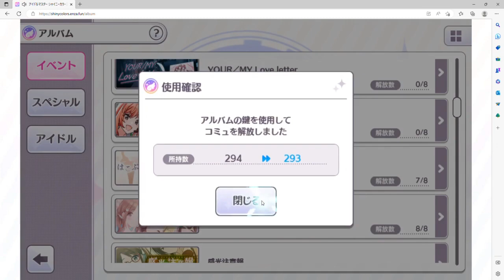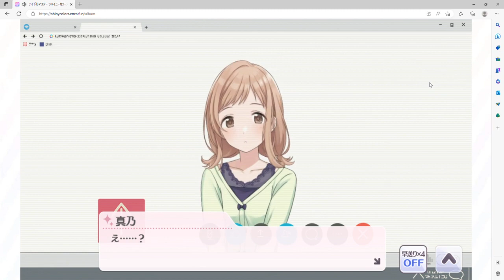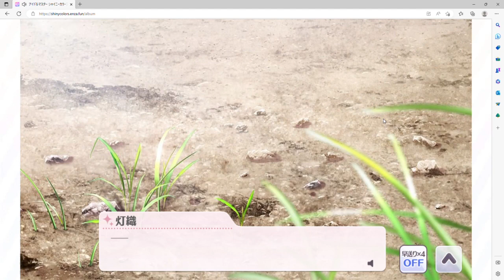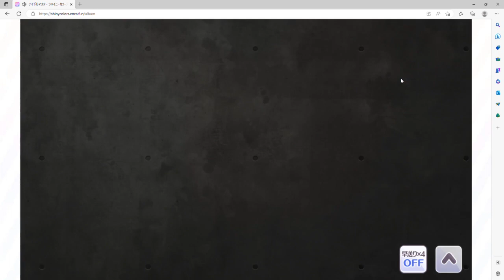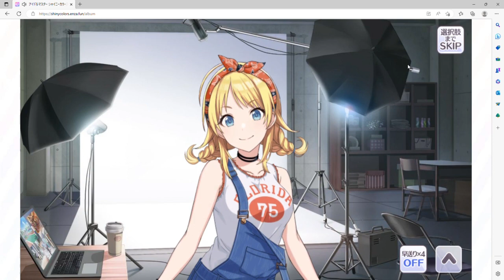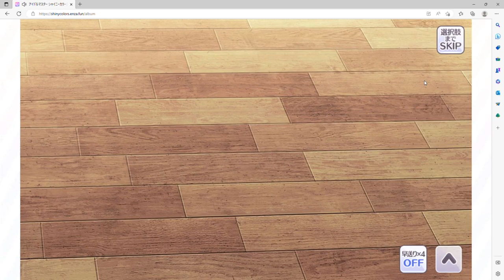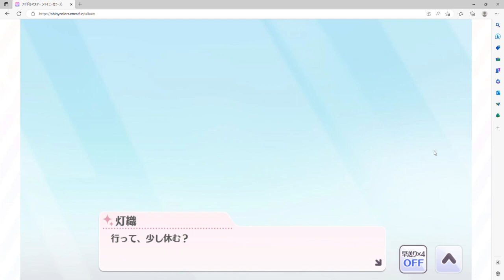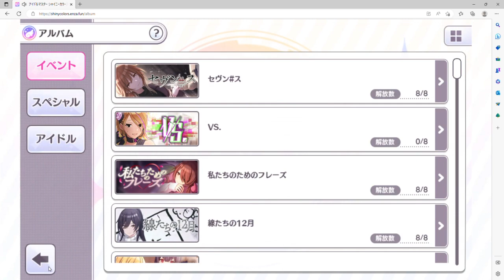【シャニマス】驚異のリアリティ！！私でも経験アリな出来事がイルミネを襲う！！【初見実況】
こんなにリアルにする必要あるんですかねぇ。。。

そんな感じにご都合主義のハッピーエンドで終わらせないシャニマスくん
大好き。。。一生、それやってて。。。

0:00　はじまり
1:53　第4話
25:30　第5話
44:02　見どころ
50:33　第6話
1:18:16　エンディング